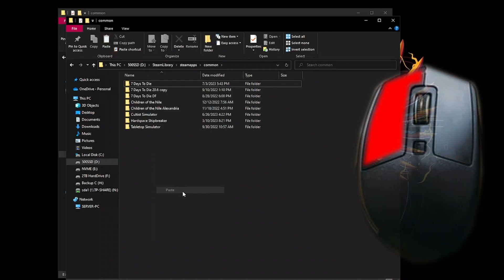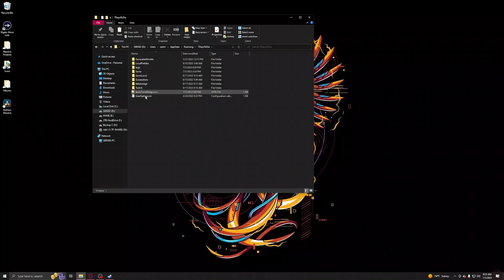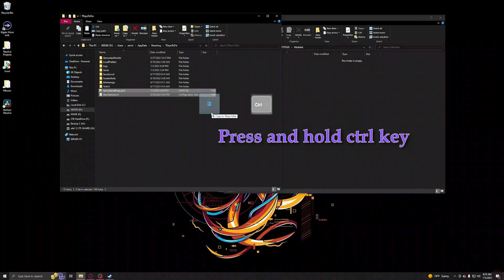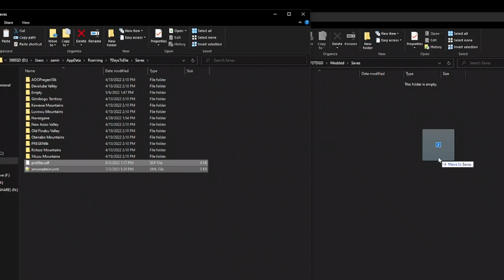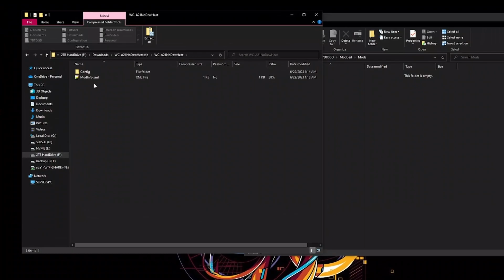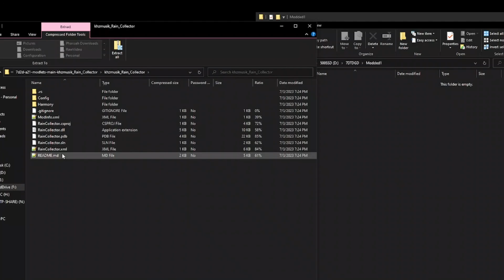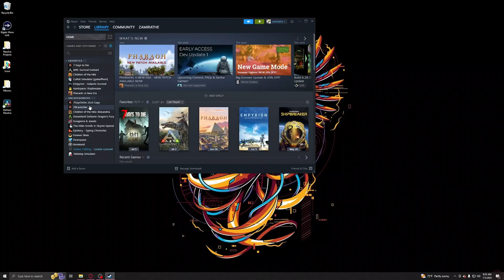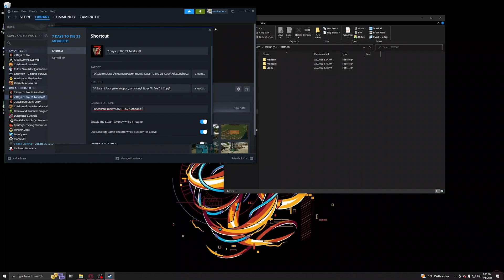How to Install Mods for Alpha 21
Here I show the new way to install mods into 7 Days to Die into "appdata", and move your save game folder to a location of your choice out of appdata itself. This will be required in a future update if it isn't already.

No need to download any program for this as I show it using Windows built-in zip manager, though if you would like to use 7-zip it is free.

Always make sure you download mods that have in their description they are for the version you are running. ALL MODS WERE BROKEN IN AUG 2022 WITH THE 20.6 UPDATE!! So if the mod you want to install hasn't been updated since before 20.6, there is a very high chance it will NOT work.

Overhauls can have a bit different process but only because they can contain more than 1 folder. Usually 1 folder per mod bundled together to make the overhaul.

ALWAYS FOLLOW THE MOD MAKER'S INSTRUCTIONS IF THEY HAVE ANY!!

❓Is there anything you would see to covered regarding 7 Days to Die?

See ya in game!

It will be a community for PC survival gamers of all types to hang out, chat, and play.

00:00 Intro
00:26 Copy Game
01:29 Move Save Data
03:37 Copy/Install Mods
06:15 Create Steam Profiles
07:43 Launcher Commands